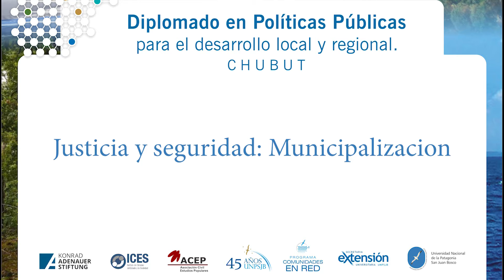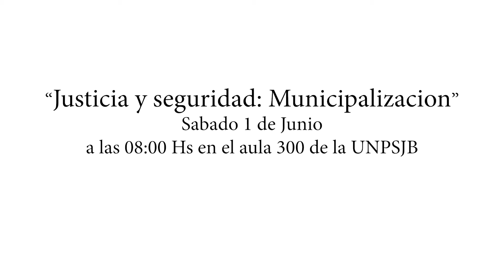Diplomado en Políticas Públicas - Raul Heredia